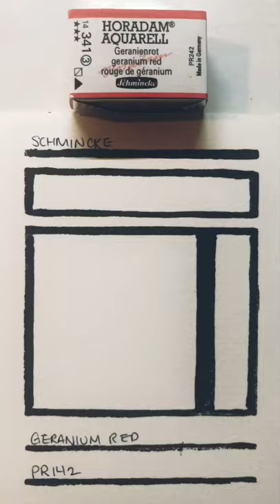Schmincke Watercolor Swatch - Geranium Red - PR142